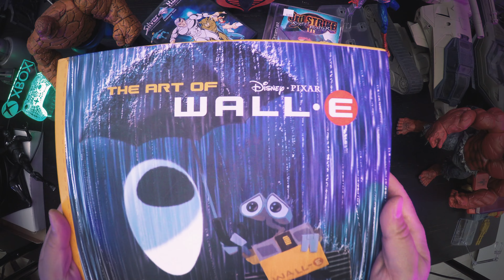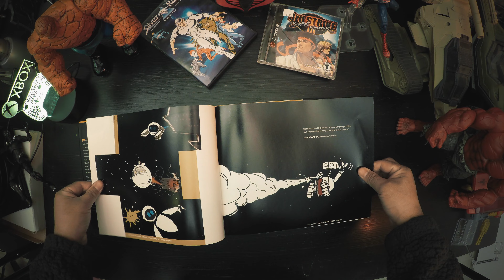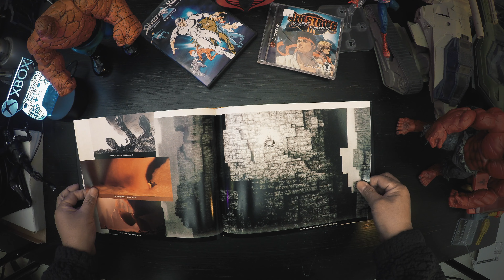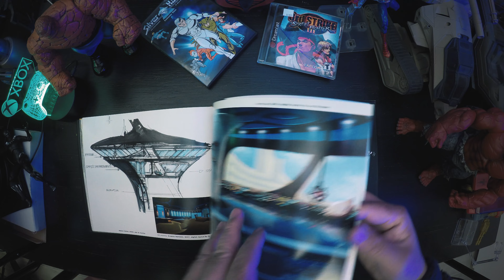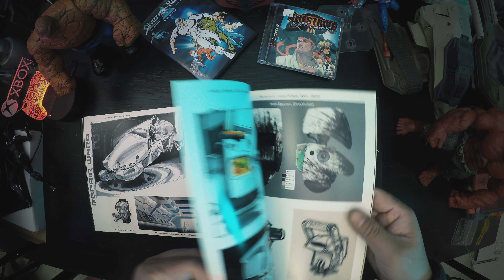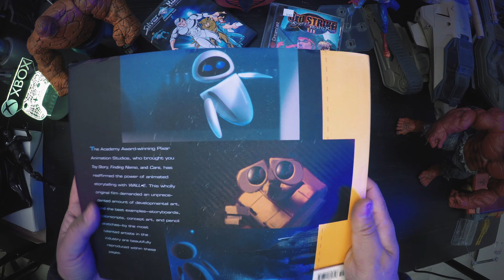The Art of Wall E